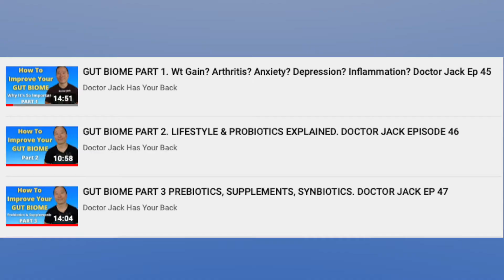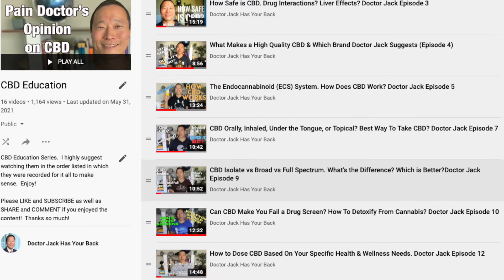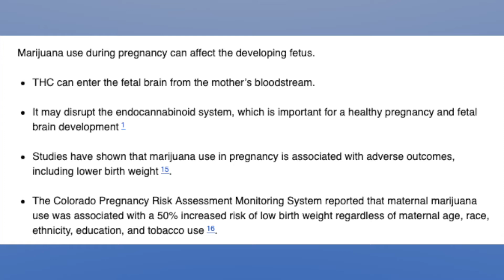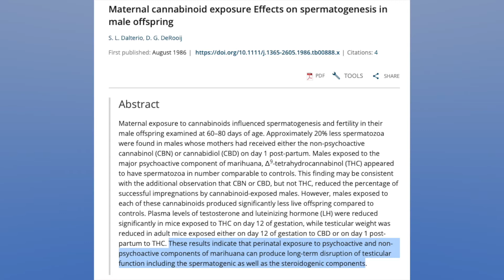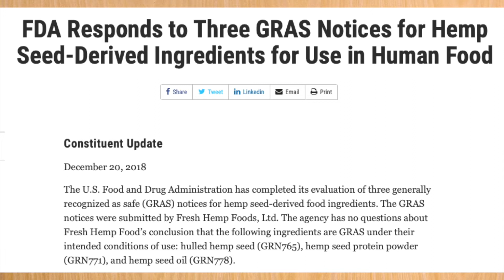Pregnancy, Breastfeeding, & CBD, THC. Is It Safe? What Do Studies Show? Doctor Jack Ep 48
Time Stamps
0:00 Introduction
4:05 FDA, Surgeon General, ACOG Position
5:16 THC & Breastmilk
5:24 CBD & Fertility
7:32 Sperm & CBD
8:26 Hemp Seeds OK?
10:00 Stress/Anxiety & Fertility
12:17 CBD Quality Matters!
13:27 Wrapping It Up
14:09 Closing Remarks For Those Trying To Get Pregnant

Short Clips, References, and Images from the following websites